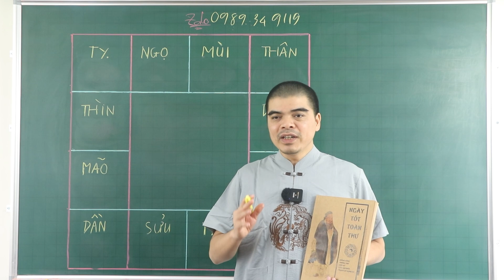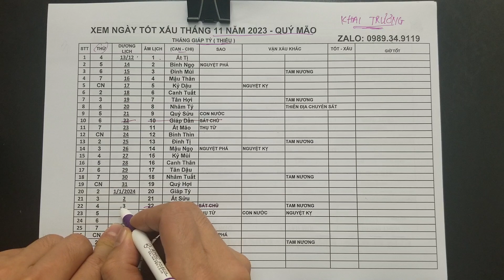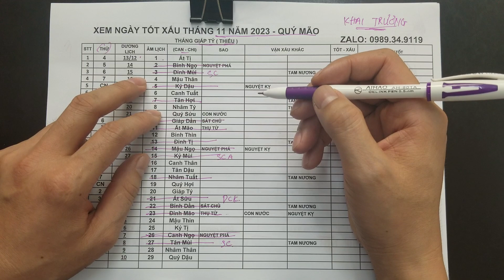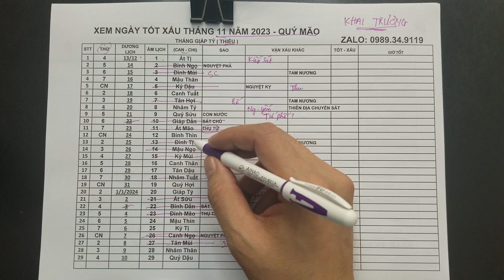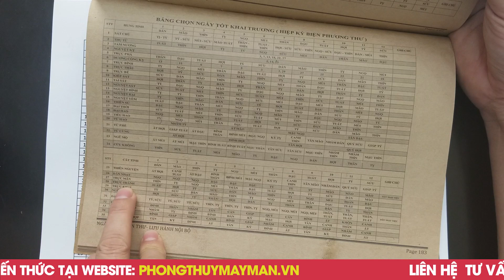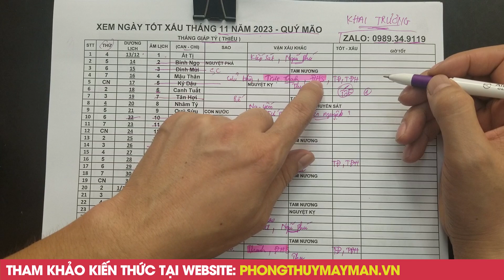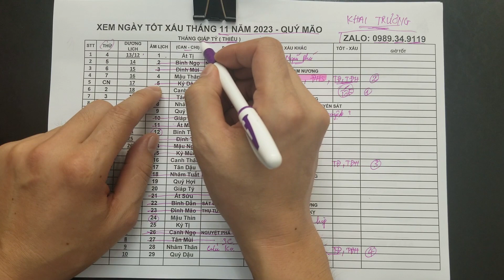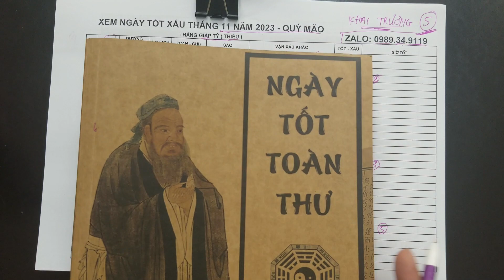5 Ngày Tốt Khai Trương Mở Cửa Hàng Tháng 11 Năm 2023 Quý Mão CẢ NĂM GIÀU SANG, Tiền Vàng Ngập Két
5 Ngày Tốt Khai Trương Mở Cửa Hàng Tháng 11 Năm 2023 Quý Mão CẢ NĂM GIÀU SANG, Tiền Vàng Ngập Két